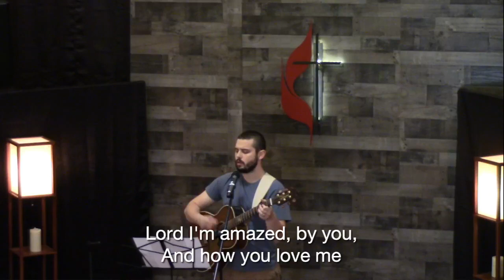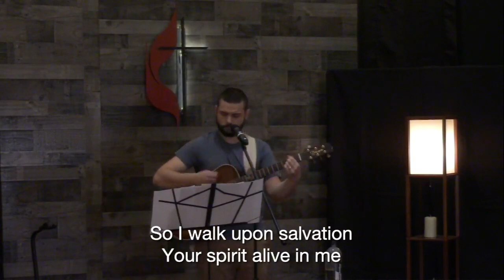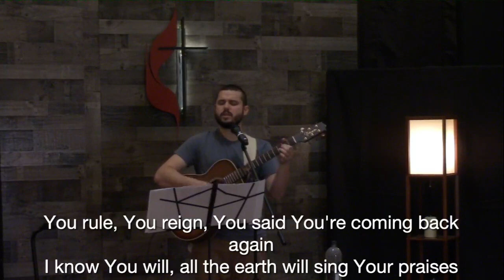Tuesday Tunes #7 | New Brighton UMC | Praise & Worship Music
Thank you for joining us for our 7th edition of our online worship concert series, Tuesday Tunes.
Today we will feature songs that glorify God for his beautiful creations.